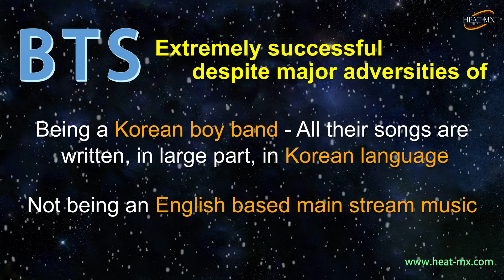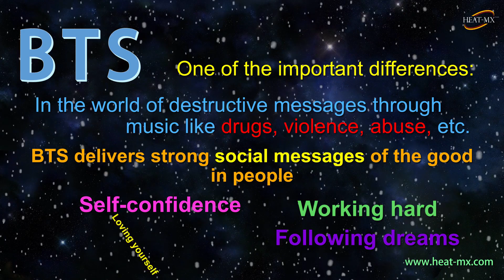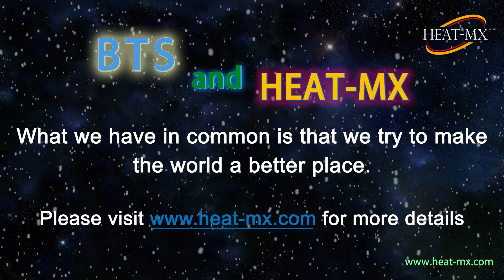BTS promoting strong social messages - the good in people HEAT MX Parallel Theory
BTS promoting social messages of the good in people as one of the important reasons of their incredible success.  HEAT-MX offers strong social commitment for the well-being of our world.  Hence, the parallel theory between BTS and HEAT-MX